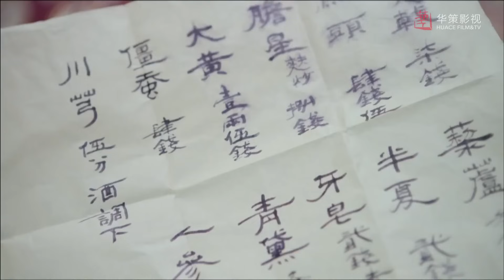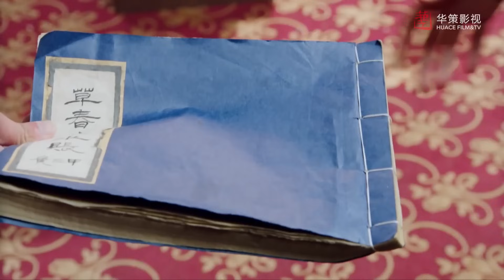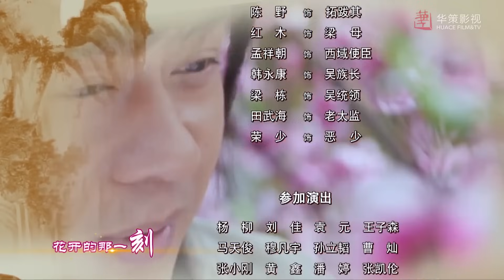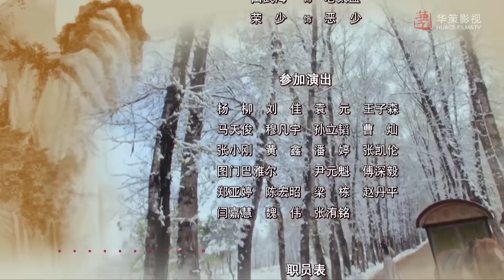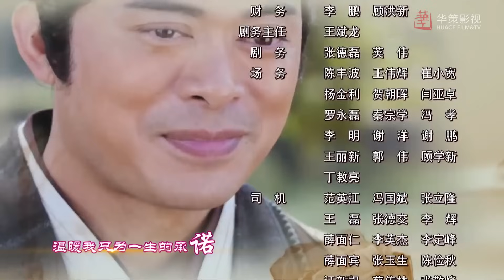【热播古装剧】《今世前缘》第28集 | 乱世之中传奇般的感人爱情故事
导演：李翰韬
主演：陈浩民、王鸥、樊少皇、焦恩俊、陈钰琪
《今世前缘》魏晋时代政权更迭频繁，战乱不息，政治黑暗。曹爽、司马懿、司马昭等为了自己的利益，争相拉拢名士出仕，而皇甫谧和嵇康、阮籍等名士，以正气凌暴虐，不肯降志辱身，拒绝出仕，乃至逃官、弃官，嵇康因此付出了宝贵的生命。皇甫谧和反抗“窃礼教以杀人”宗族势力的才女香蘅、逃出深宫的贵人云娘之间的生死恋情，以及嵇康与长乐亭公主波澜横生的传奇般的至爱。